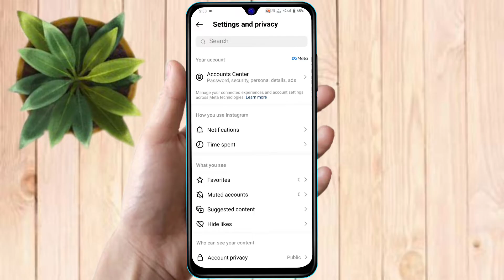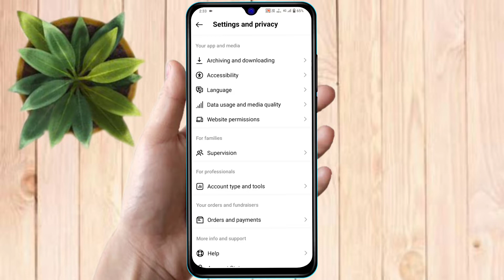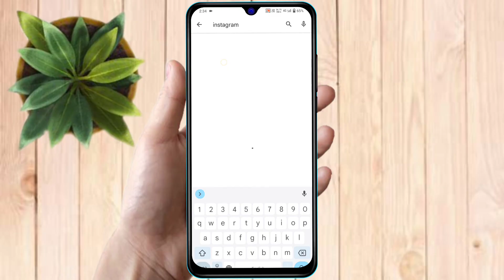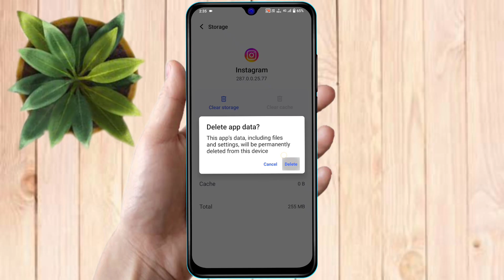this reel is unavailable instagram, this reel is unavailable instagram problem